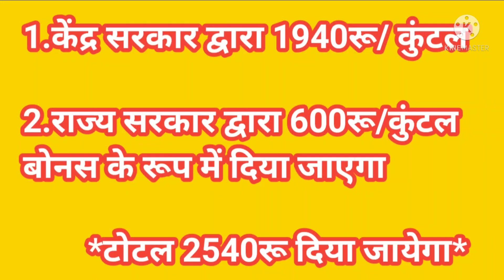छ.ग.धान खरीदी 2021-22।बरदने से लेकर धन में कितनी नमी होना चाहिए संपूर्ण जानकारी।@itschhattisgarh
छत्तीसगढ़ धान खरीदी 2021-22। बरदाने से लेकर धन में कितनी मात्रा में नमी होना चाहिए। संपूर्ण जानकारी

1. cg dhan kharidi 2021-22,
2. धान खरीदी छत्तीसगढ़,
3. धान खरीदी,
4. छत्तीसगढ़ धान खरीदी,
5. छत्तीसगढ़ में धान खरीदी,
6. dhan kharidi 2021-22,
7. छत्तीसगढ़ धान खरीदी न्यूज़,
8. छत्तीसगढ़ धान खरीदी समाचार,
9. बछर 2021-22 म धान खरीदी के तैयारी,
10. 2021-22 dhan kharidi cg,
11. chhattisgarh dhan kharidi 2021-22,
12. छत्तीसगढ़ में धान का प्रति क्विंटल मूल्य,
13. धान खरीदी ऊपर फेर तनातनी,
14. छत्तीसगढ़,
15. cg kisan dhan kharidi 2021-22,
16. chhattisgarh में 1 december से धान खरीदी,
17.chattisgarh dhan kharidi 2021-22